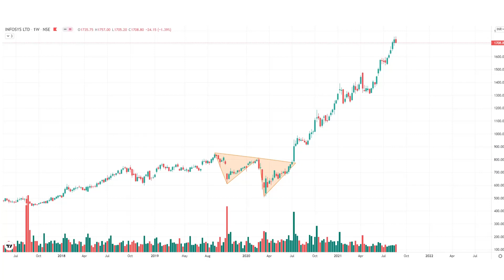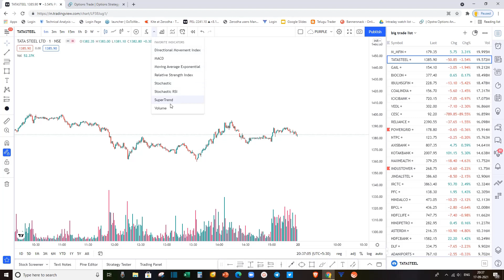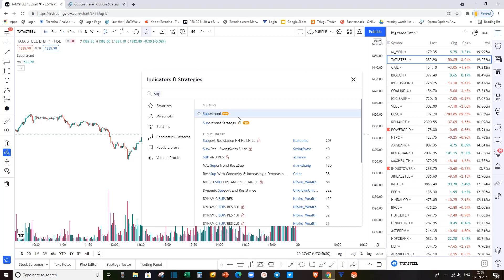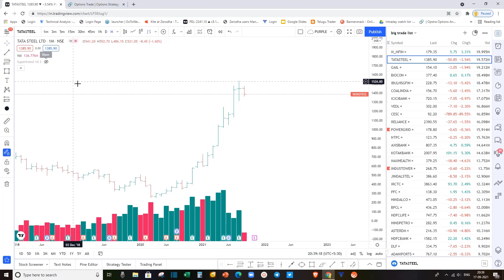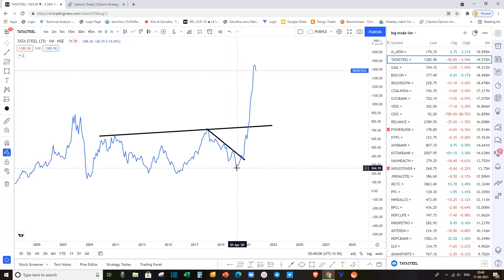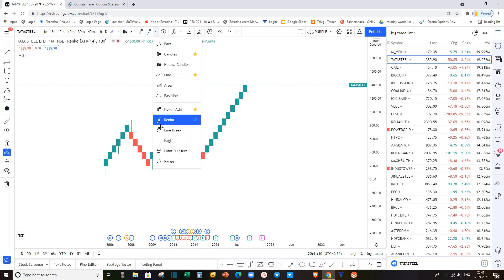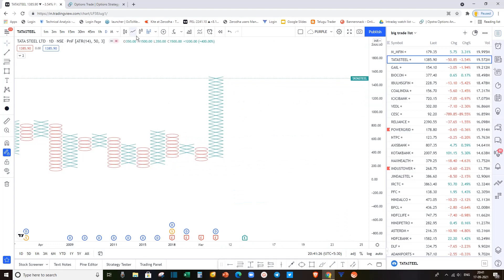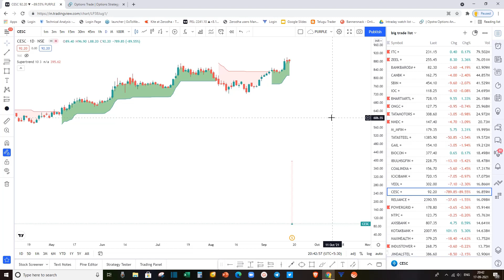ఒకే చోట 500 + stocks అనాలసిస్ చేసుకోవచ్చు with INDICATORS | price actiON